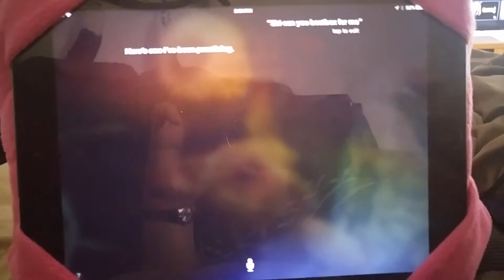Siri beatbox for me lol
I dont know why this just cracked me up